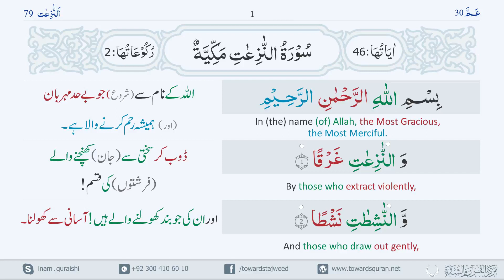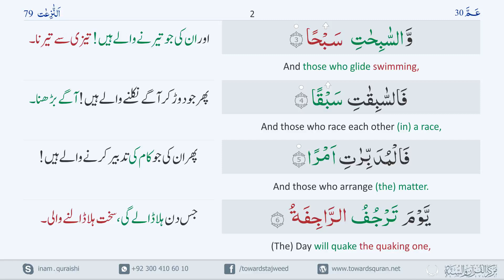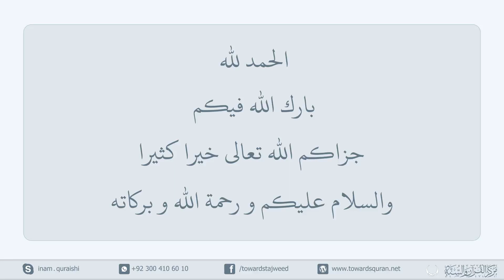79 Surah Naziaat Part 1